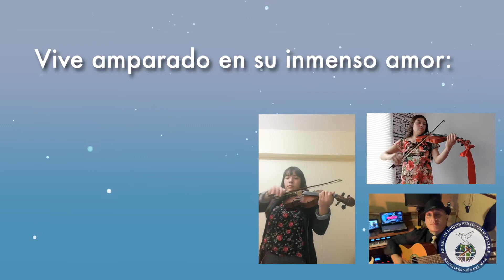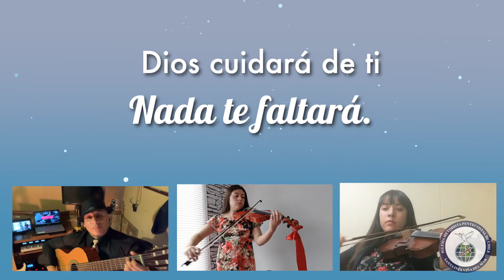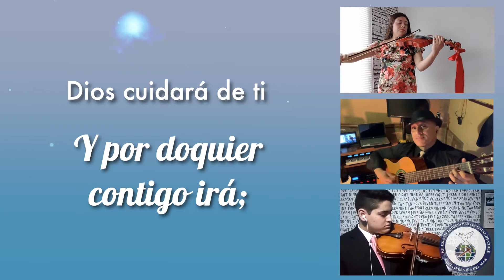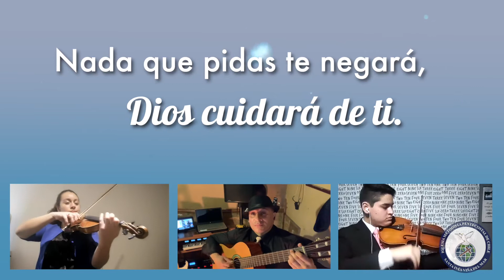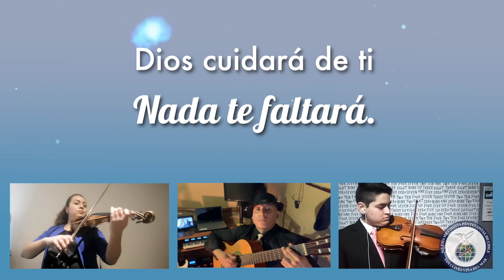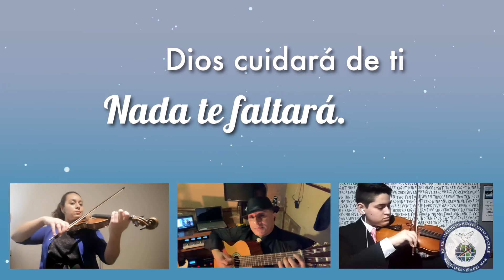😇🎶Grupo de Violines Himno "En tus afanes y en tu dolor"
Himno "En tus afanes y en tu dolor"